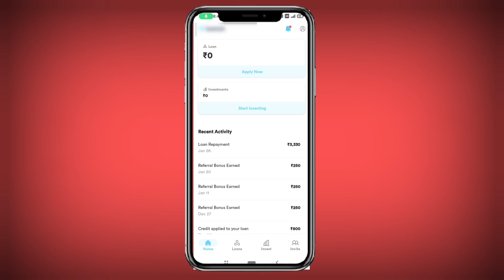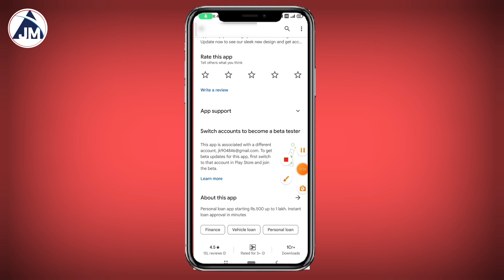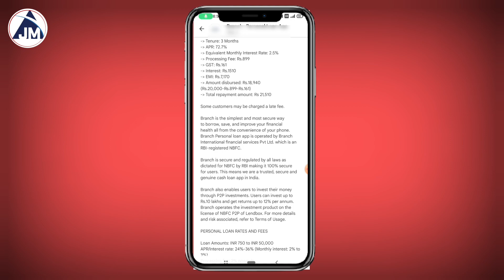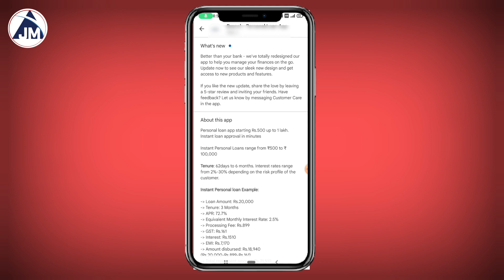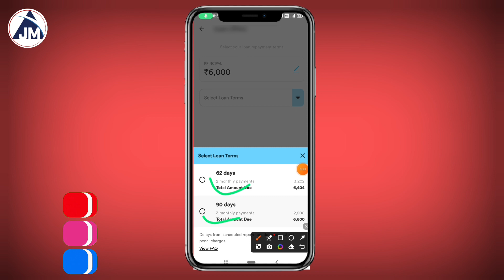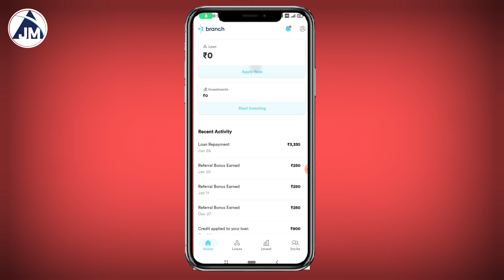Loan App Fast Approval 2024 | Personal Loan | Best Loan App | Instant Loan App | Branch Loan App2024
Loan App Fast Approval 2024 | Personal Loan | Best Loan App | Instant Loan App | Nextfin Loan
App

7 dat loan app fast approval
personal loan
loan app